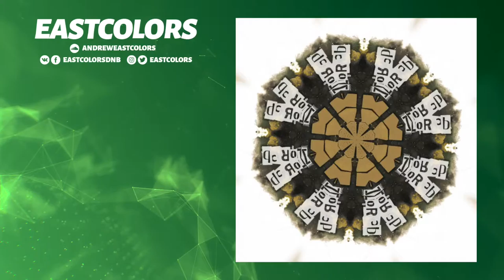EastColors - Sun & Tree (Digital Colours Records) - Drum & Bass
Released on Digital Colours Records in 2010